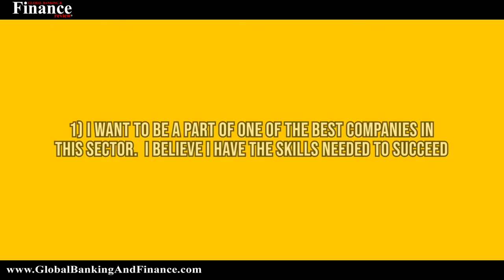Why do you want this job? | The most Frequently asked Question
is the educational arm of Global Banking & Finance Review. Learn unlimited skills from Unlimited Courses only at $66 per month.
One of the probable questions that you may be asked when you attend an interview is why you want this job. At the outset, this looks like an easy question to answer. This question is just like ‘Why should we select you’. It can be a make or break question. How you answer this question can decide whether you get the job or not. The answer to this question must project your strengths. It must help the interviewer understand how you suit the job. If you can convince the interviewer, you can ace the interview through this answer.
Why does an interviewer ask this question?
Most people hate this question and would be happy if it isn’t asked. Interviewers ask this question, as they want to hear you talk and highlight your skills. They want to know how you find yourself suitable for this job and how you can explain this. They want to understand what your career goals are and how it fits with the organization’s goals.
All these need to come out through your answer. If you answer this question in one word or one sentence, then you can forget about clearing the interview.
How to answer this question?
There is no standard answer to this question. It depends on the company you have applied, the job role and skills required, and your profile. You need to link them all together to answer this question. Let us look at two sample answers and try to understand if you should answer in this way.
1) I want to be a part of one of the best companies in this sector. I believe I have the skills needed to succeed in this job. That is why I want this job.
Now this is a good answer as it highlights a positive aspect of this company. It also talks about your skills matching the job requirements. The problem with this answer is that it is too generic. It does not explain why you think this is the best company. Neither does the answer expand on the skills you have. You need to provide more details to convince the interviewer why you want the job.

2) Your company is well-known as the leading customer-service organization. You have a reputation of having the highest customer satisfaction levels. In my career in customer service, I have focused on providing the best service to clients.The customer service skills and experience that I have will help me succeed in your company. I am confident that I can provide the best customer service and help the company achieve its goal of total customer satisfaction. I am looking to work in a company that provides me a great opportunity to learn and grow. I know this will be possible through the training and career progression that you have. This is why I want to work here.

This is a perfect answer. It covers all that an interviewer would expect from a candidate while answering this question. First, it talks about how the company is the best in customer service and talks about the area in customer service the company is known for, namely customer satisfaction.  It talks about how the candidate can contribute to the company. The core reason of how the organization can help the candidate grow is highlighted.
Anchor: Deepika Lobo
Editing: Karan M